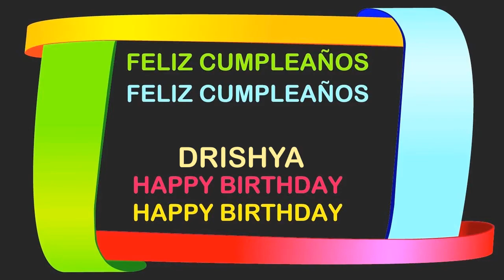Drishya Birthday Postcards & Postales